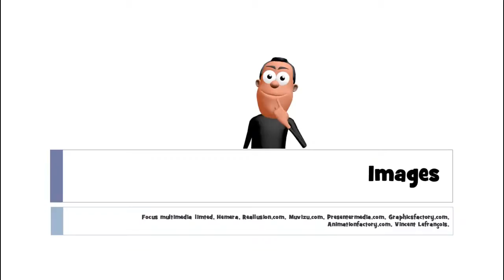பிரஞ்சு மொழி அறிய# 1 mot # des spaghetti